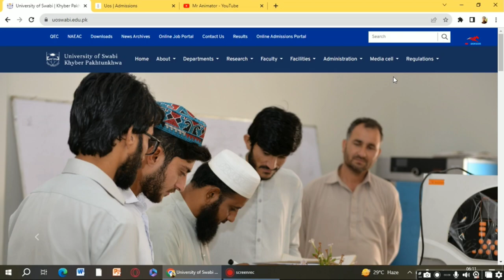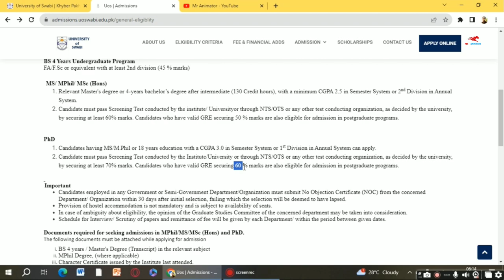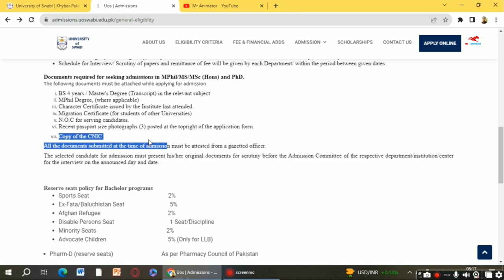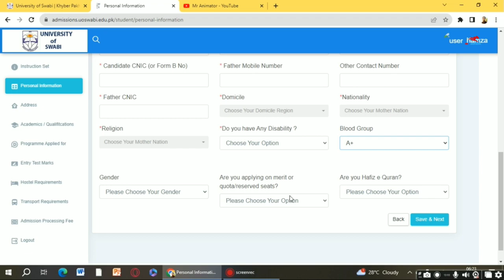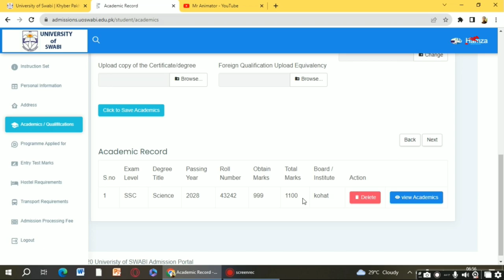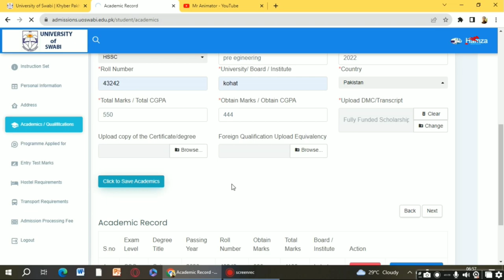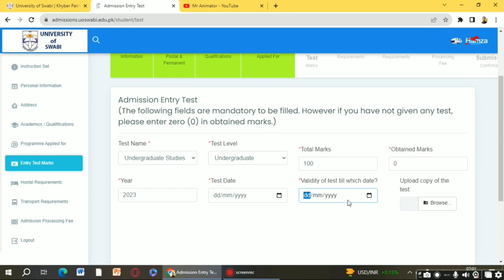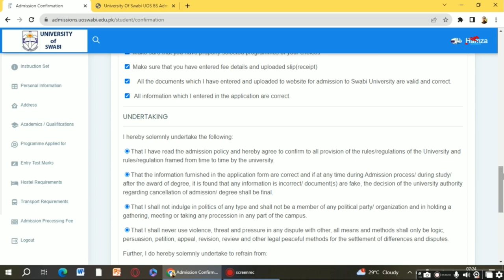Discover the Complete Online Procedure for University of Swabi Admission 2023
Welcome to Mr Animator

In this video, we provide you with all the essential information about the University of Swabi admission process for the year 2023. If you're looking to join a renowned educational institution known for its academic excellence, the University of Swabi is your gateway to a bright future.

Join us as we walk you through the step-by-step process of how to apply for Swabi University. From understanding the admission requirements to filling out the application form and gathering necessary documents, we offer valuable insights and tips to ensure a smooth and successful application experience.

Discover the wide range of undergraduate and postgraduate programs offered at the University of Swabi, catering to various disciplines and fields of study. Learn about the esteemed faculty, state-of-the-art facilities, and vibrant campus life that await you, fostering an environment of academic growth and personal development.

Our video is your go-to resource for all things Swabi University admission-related.

Don't miss this opportunity to be a part of the legacy of University of Swabi, known for its dedication to quality education, research, and creating future leaders.